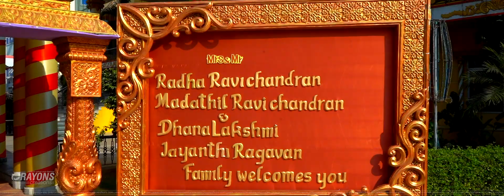Naveen + Lakshmipriya Wedding Highlights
Call/WhatsApp for Early Bird Booking Offers of Sept - Dec 2019 (Live Printing/ Live TVs) - 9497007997